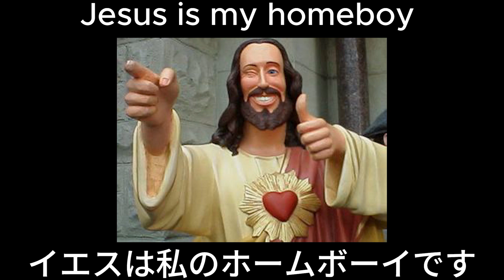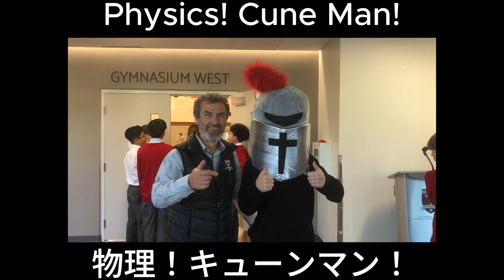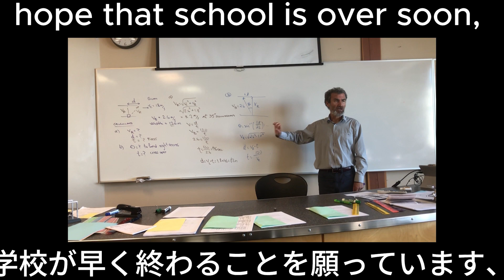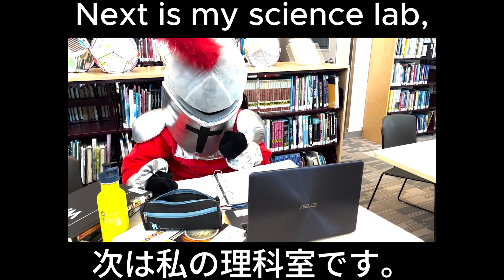We're All From STA 2023 Ver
Made by Student Council of 2023

Remix of We're All From STA 11 years ago and We didn't Start the fire